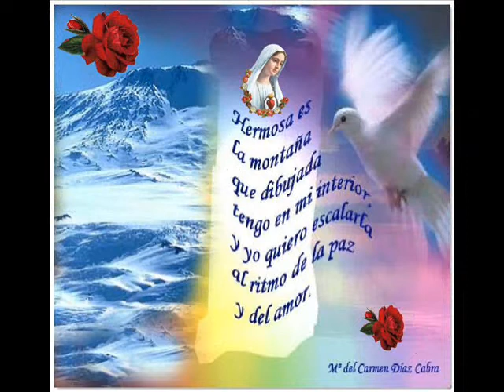PURÍSIMA INMACULADA CONCEPCIÓN DE MARÍA MADRE DE DIOS Y NUESTRA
MARÍA ES COMO LA ESTRELLA DE LA MAÑANA EN MEDIO DE LA OSCURIDAD DE LAS NUBES, Y EL CURSO DE SU VIDA BRILLÓ COMO RESPLANDECE LA LUNA EN LA PLENITUD DE SU LUZ. COMO EL SOL, ENVÍA TAMBIÉN ELLA FÚLGIDOS RESPLANDORES
DISEÑO Y CREACIÓN DE VIDEO Mª del Carmen Díaz Cabra